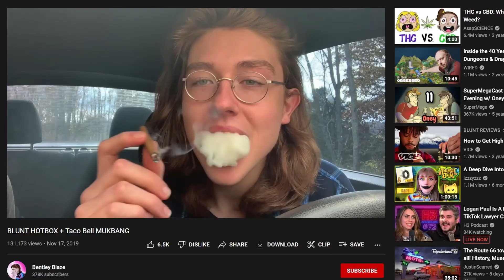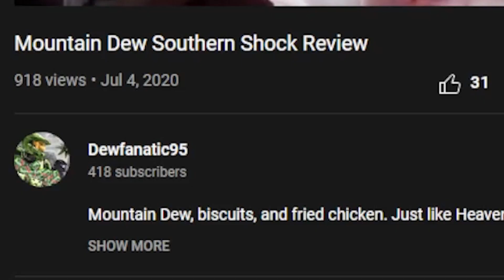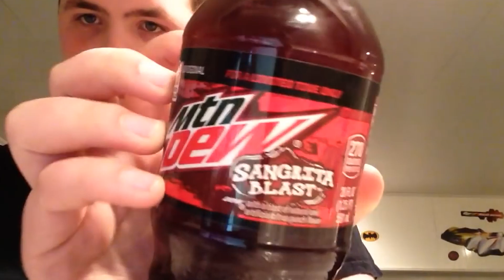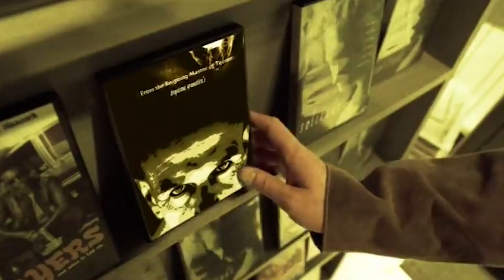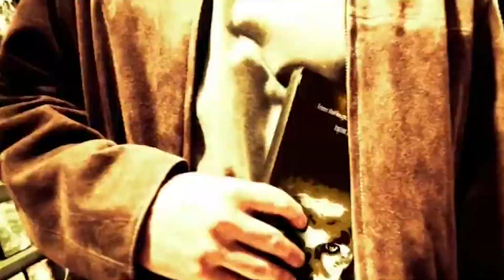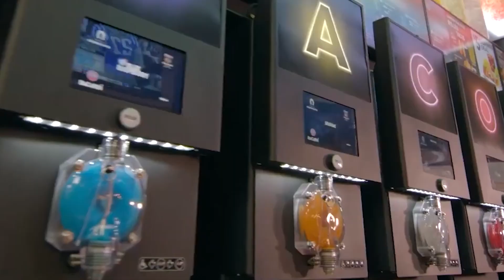The REAL History of Baja Blast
Taco Bell has been blessing American mouths since 1964. And since then it has grown from a small taco restaurant into a massive multi billion dollar fast food empire. When times got rough The company turned too a new and revolutionary soda to save the day.

Oh man I love Baja Blast so much it's so damn tasty holy smokes!

Everything and nothing is a show where each week we discuss a niche topic. From Everything to nothing we cover it.